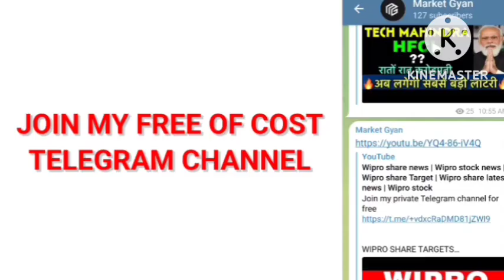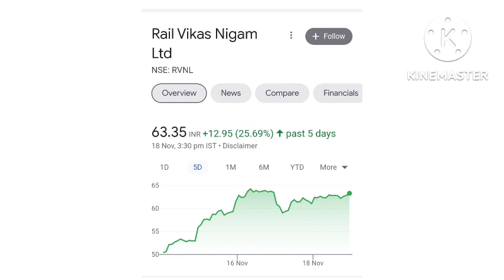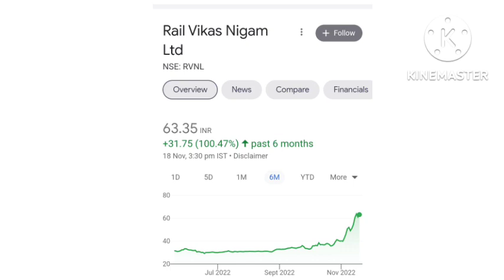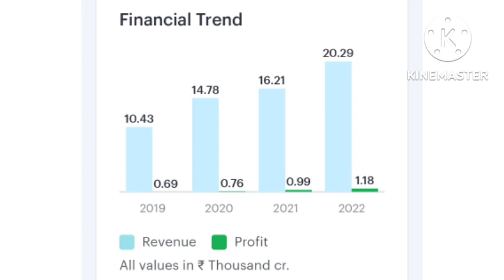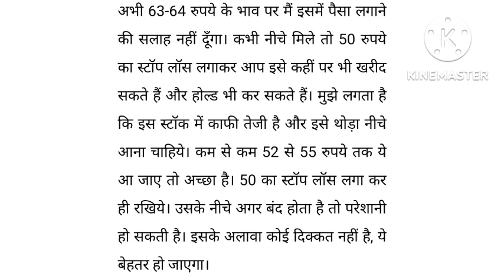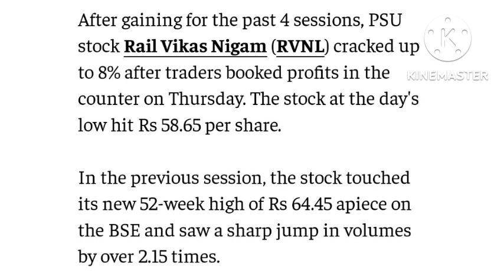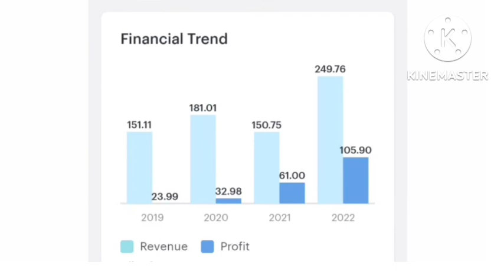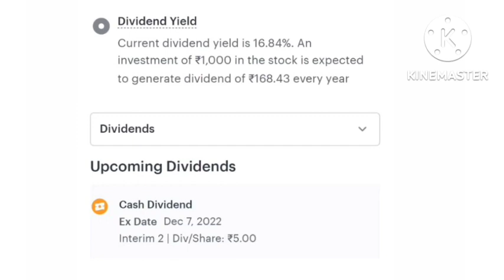🔥RVNL Q2 result 🔥| 🔥RVNL DIVIDEND 🔥 RVNL share news | RVNL stock news | RVNL latest news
Please watch IRFC full case study